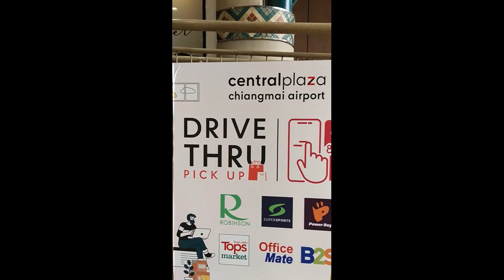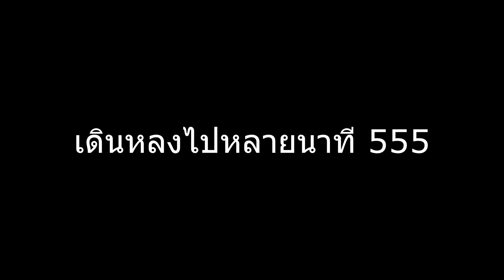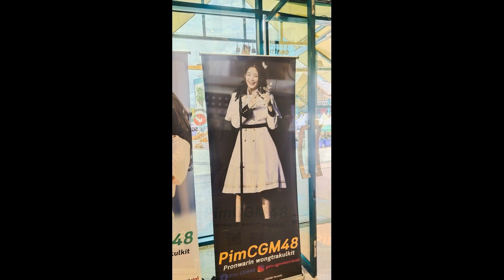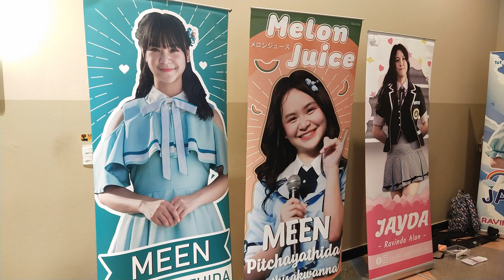ไปงานจับมือครั้งแรก [CGM48 Handshake Event] 19/2/2022 Central Airport Chiangmai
บอกได้เลยโดนน้องๆ ตกเพิ่มเดี๋ยวมาเล่าต่อในคลิปต่อไปครับ